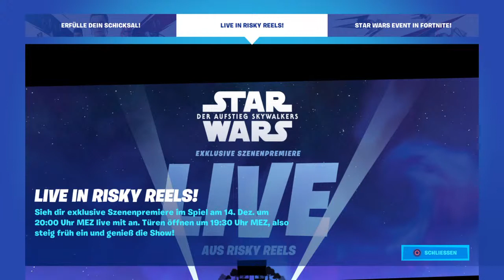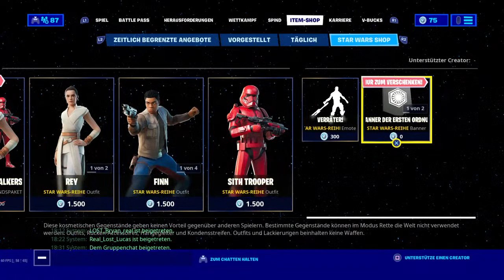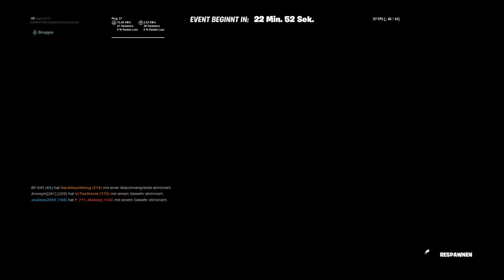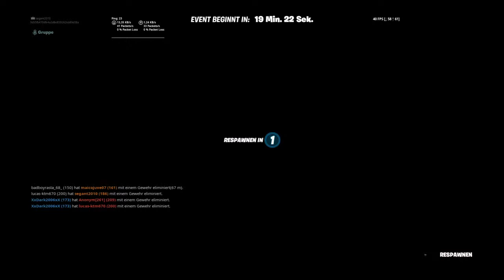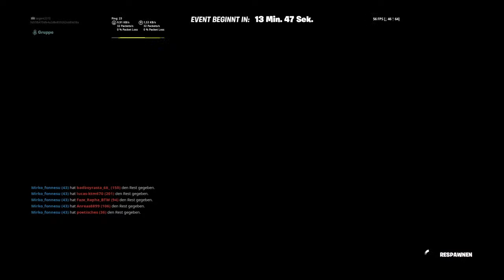Das Star wars event